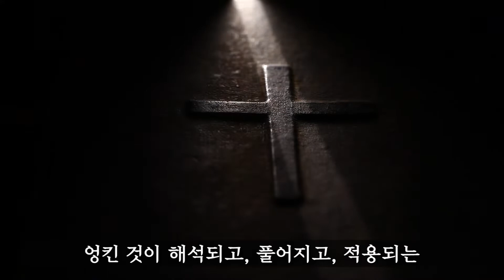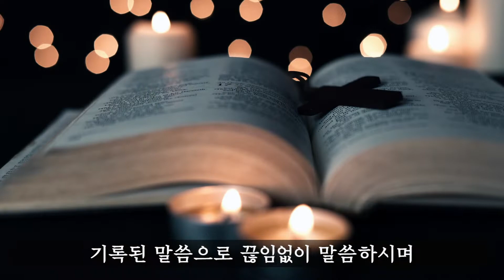[강남중앙교회] 맥추감사절 맞이 6개월을 돌아보며 | 특별새벽기도회 | 6.26~7.2 새벽 5시 30분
2022년 전반기를 돌아보며,
"다시 말씀 앞으로" 나아가,
매듭을 짓고 또 새로이 시작되는 매듭을 지어가는
귀한 '맥추 감사절 맞이 특별새벽기도회'가 되시길 바랍니다!

일시:6.26(월)~7.2(토) 새벽 5시 30분, 대예배실
(찬양은 10분 전 시작하며,  Youtube Live는 15분 전에 시작됩니다)
주제 : 다시 말씀 앞으로
본문 말씀 : 하나님이여 침묵하지 마소서 하나님이여 잠잠하지 마시고 조용하지 마소서 (시 83:1)

담임목사님 목양칼럼(22.6.26) (한 끗의 비밀을 아는 사람)